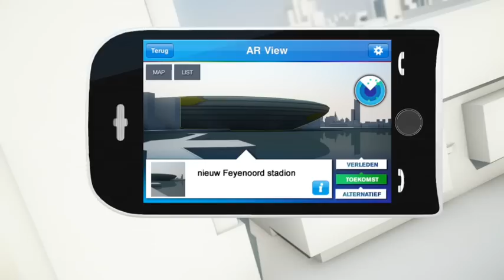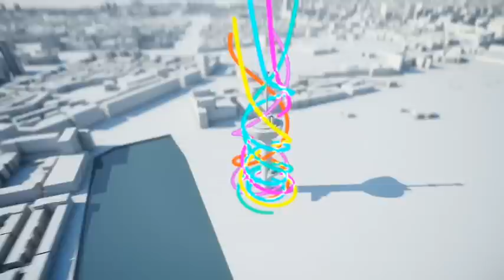UAR - Urban Augmented Reality on your mobile phone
The Netherlands Architecture Institute (NAI) launches its free 3D architecture app UAR on June 30, 2010.